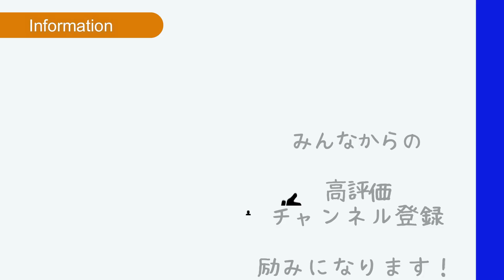【企画】ソフトテニスYouTuberを紹介します！【ソフトテニス】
動画内で紹介したYouTubeチャンネルはこちら

画像